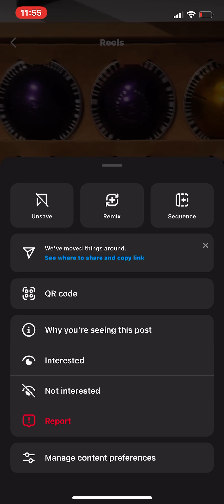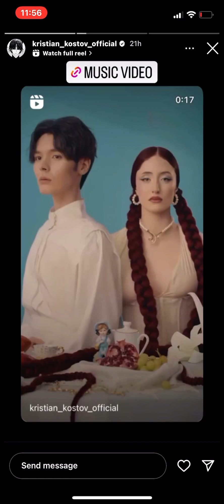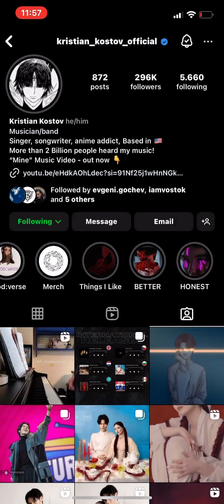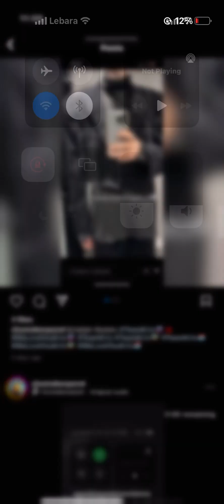19 May 2024